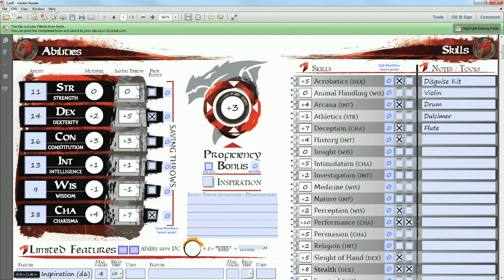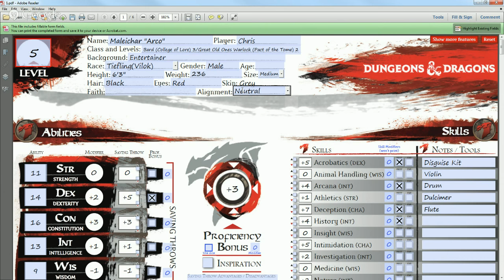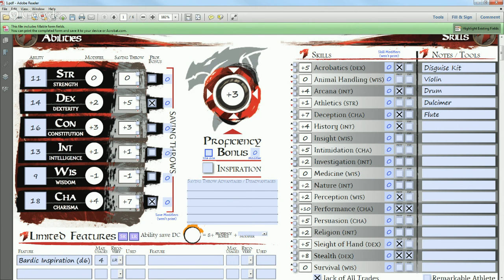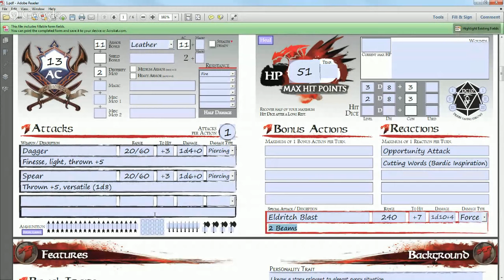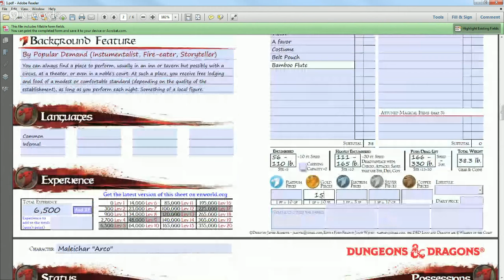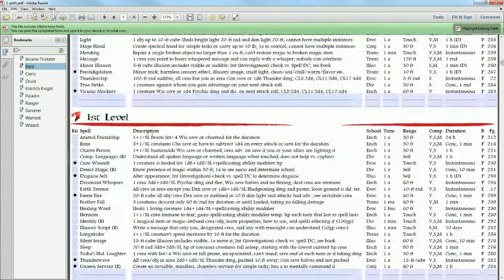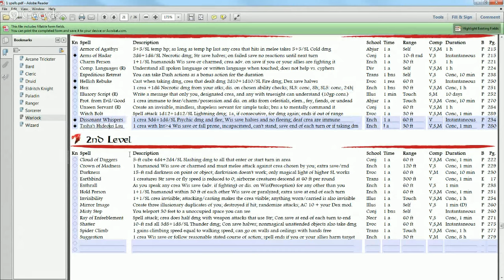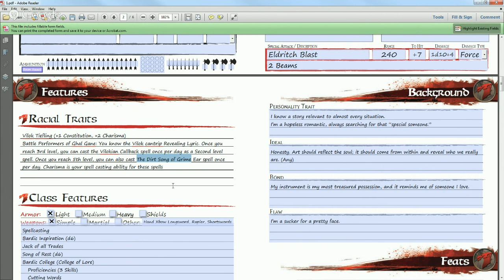Character Design: Meet Arco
Special announcement and discussion of a character I will be playing in an upcoming record campaign.